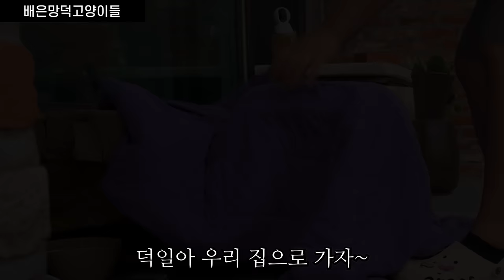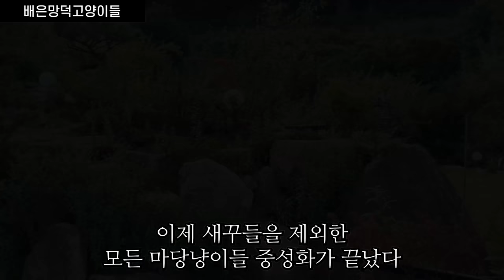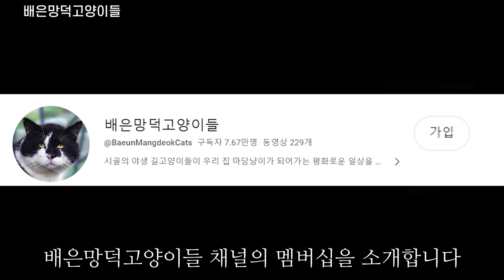애틋한 어미고양이와 새끼고양이, 이제 우리 집 마당에서 같이 살자~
어미고양이 미덕이가 중성화 수술 후 회복실에서 지내는 도중 새끼고양이들을 만나게 해주었다.
미덕이가 둘째 덕이에겐 무덤덤하지만 셋째 덕삼이는 격하게 반기는데..
결국 덕삼이와 미덕이는 함께 회복실에서 지내다 같이 자연으로 보내주었다.
보내주자마자 미덕이 가족이 함께 찾아왔다.
고맙다 얘들아~

🐈배은 : 암컷(어미고양이) (가출중)
🐈망덕 : 수컷(터줏대감)_중성화o
🐈결이 :  수컷(첫째)_중성화o
🐈초초 :  암컷(둘째)_중성화o
🐈보은 :  암컷(셋째)_중성화o

🐈하니 : 암컷(눈칫밥 먹는 녀석) _중성화o

🐈미덕 : 암컷(어미고양이)_중성화o
🐈덕일(첫째), 🐈덕이(둘째), 🐈덕삼(셋째)

🐈순덕 : 수컷(순둥이)_중성화o

0:00 인트로
0:24 회복실에서 지내는 미덕과 덕삼
1:56 회복실에서 장난치는 덕삼
3:18 사이좋게 밥 먹는 미덕과 덕삼
5:10 목이 쉰 덕삼
8:35 미덕이와 덕삼이를 보내주었다
9:27 회복실 청소
11:40 풀밭에서 발견한 노루
12:29 덕삼이와 함께 돌아온 미덕
13:51 다같이 밥 먹으러 온 미덕 가족
16:19 눈치없이 나타난 노루를 견제하는 미덕, 연이
17:45 뒹굴거리는 미덕, 덕삼, 노루
19:49 아침밥 먹으러 온 더덕, 순덕
21:49 덕일이 포획하기
22:23 다음편 예고 - 개냥이 덕일이
22:49 Super Thanks 감사